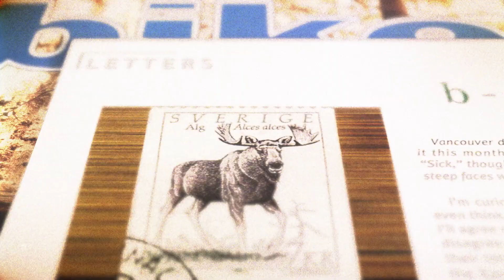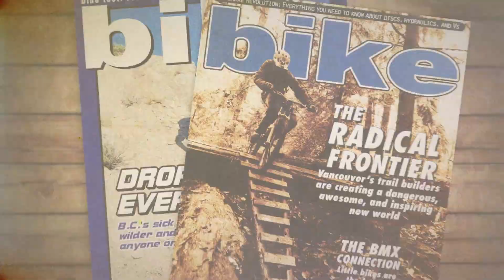The Moment (2017) TRAILER Documentary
Trailer of The Moment (2017)
Directed by Darcy Hennessey Turenne

Storyline:
In the backwoods of British Columbia, Canada, three small but dedicated crews of adventure seekers were quietly changing the course of a sport and carving their paths in history. And it was all happening unbeknownst to each other, the cycling world, and ultimately themselves. This film is the origin story of a small movement of mountain bikers and filmmakers who ruse up, challenged the status quo, and turned the sport of cycling on its head. All they wanted was to feel free. Just the raw freedom of riding their bicycles down the unthinkable. This is a story that has never been told, told by the people who lived it firsthand. A moment, this moment, can only ever happen once.